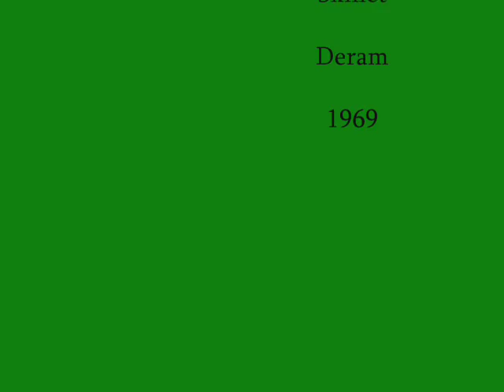Galliard - Skillet (from Strange Pleasure) 1969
The first LP from Galliard on the Deram label.